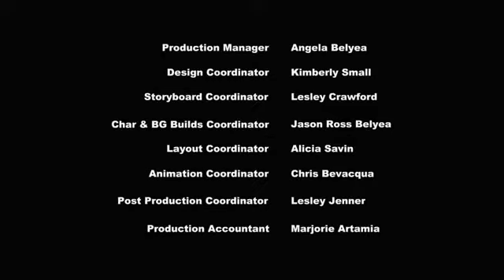My Little Pony : Friendship is Magic,Odcinek 17 (Dubbing PL)